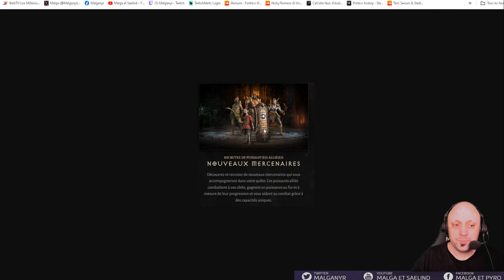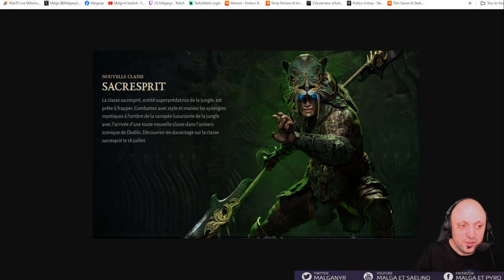Trailer de Vessel of Hatred + Classe Sacresprit annoncée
Tout ce que l'on doit retenir des infos de la conférence Xbox de 2024 révélant le nouveau trailer de Vessel of Hatred + quelques nouveautés comme la classe Sacresprit.